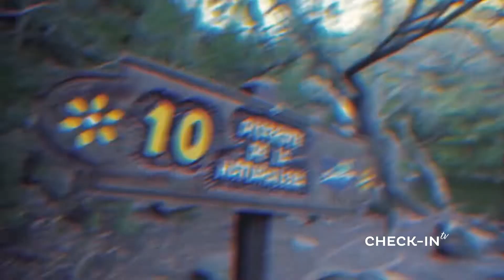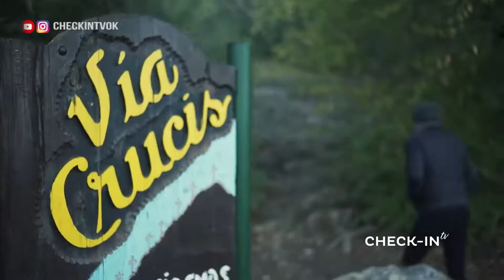SENDEROS de SANTA ROSA de CALAMUCHITA - CHECKIN TV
En el mes del Senderismo te contamos todo sobre los trekkings que podes realizar en la hermosa ciudad de Santa Rosa de Calamuchita.
Las recomendaciones y los circuitos que no te podes perder si vistas las sierras cordobesas.

CHECKIN TV - 317 - SENDEROS de SANTA ROSA de CALAMUCHITA - SIERRAS de CORDOBA